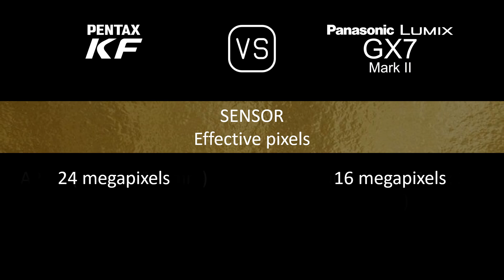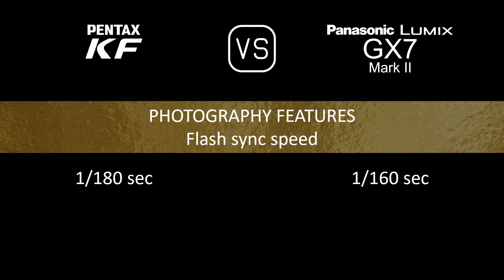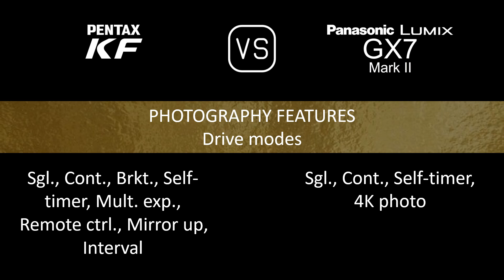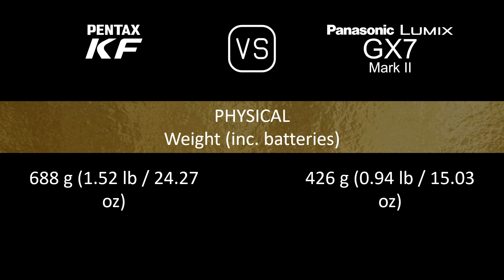Pentax KF vs. Panasonic Lumix GX7 Mark II: A Comparison of Specifications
This video overviews the Pentax KF and the Panasonic Lumix GX7 Mark II in a parallel comparison of specifications.

00:24 LAUNCH
00:32 BODY
00:41 SENSOR
01:05 IMAGE
01:21 OPTICS & FOCUS
01:50 SCREEN
02:10 VIEWFINDER
02:26 PHOTOGRAPHY FEATURES
03:27 VIDEOGRAPHY FEATURES
03:43 STORAGE
03:47 CONNECTIVITY
04:16 PHYSICAL
04:36 MISC